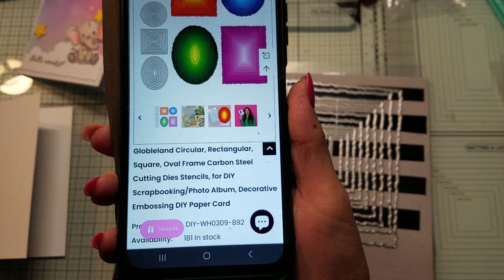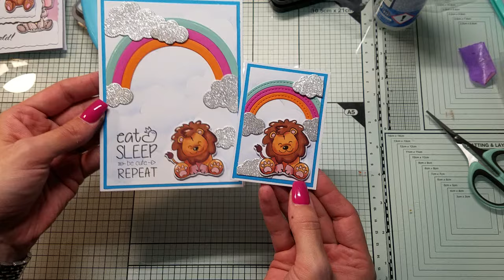Kooperation mit globleland / Zuckersüße Babykarten mit passenden ATC